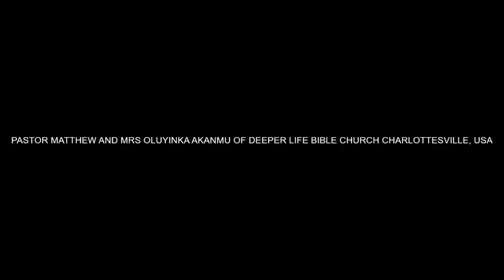FAITH FOR EVERY BATTLE BY PAS W F KUMUYI